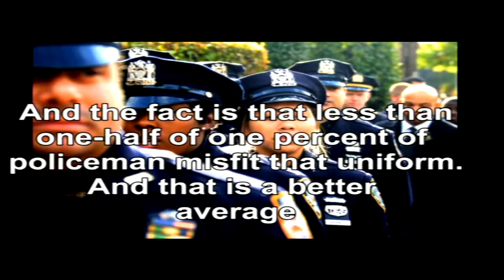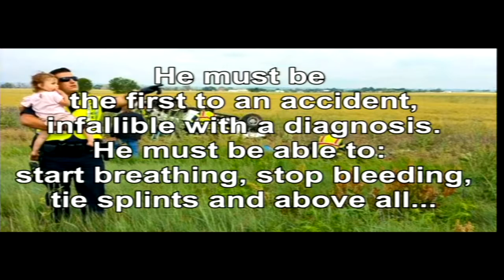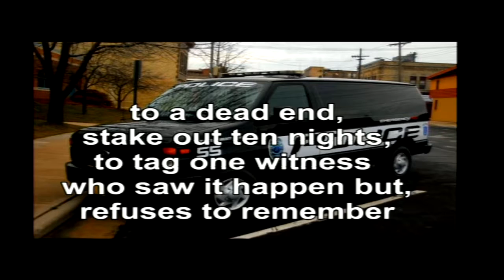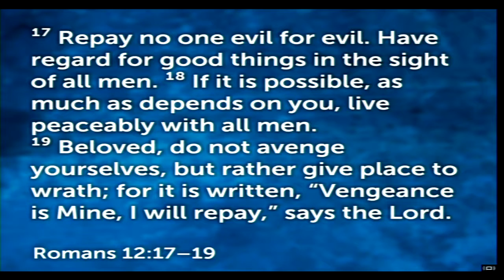Morning Service 7/24/2016